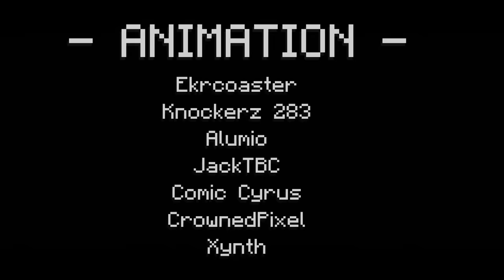Minecraft SPIDER Rap - Ekrcoaster Ending (Dan Bull)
SPIDER RAP. A fantastical adventure through the Minecraft Mob Raps, the Spider Rap is the newest (and my favorite) mob rap in Dan Bull's Mob Rap series, this time animated by Ekrcoaster (Me) and Knockerz!

Will Knockerz survive the terrifying caves infested with Spiders (and Skeletons from ZAMination's Skeleton Rap)? Find out in this newest installment of Dan Bull's Minecraft Mob Rap!

I think this is what, the 7th rap dan has made?
There's the creeper rap, enderman rap, skeleton rap, pigman rap, and the zombie rap right? Am I forgetting one? lmk in the comments